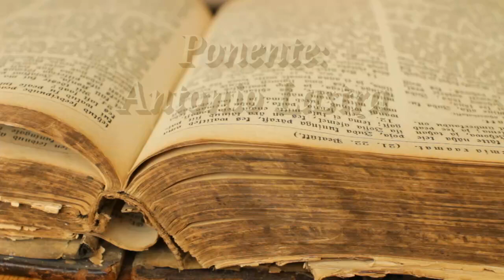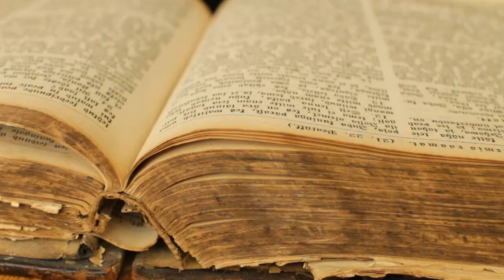MUNDO INTERPRETADO, DANTE Y ERASMO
¿Podemos repetir, en la actualidad, ante una nueva edición de la Monarchia de Dante, el gesto de Erasmo, que se negó a preparar la editio princeps del libro que los consejeros del emperador le habían pedido?

Antonio Lastra
Doctor en Filosofía, profesor de Filosofía en la Educación Secundaria, investigador externo del Instituto Franklin de Investigación en Pensamiento Norteamericano de la Universidad de Alcalá y director académico de la torre del Virrey. Instituto de Estudios Culturales Avanzados. Sus campos de trabajo preferentes son la ecología de la cultura, la traducción como lingua franca, la escritura constitucional americana, el problema teológico-político, la literatura inglesa y los estudios sobre cine. Su último libro es Estudios nobles (UCO Press/Ediciones de la Universidad de Córdoba, 2020).

Bibliografía
DANTE ALIGHIERI, Monarchia [Sobre la monarquía universal], edición bilingüe de Raffaele Pinto, Cátedra, Madrid, 2021.